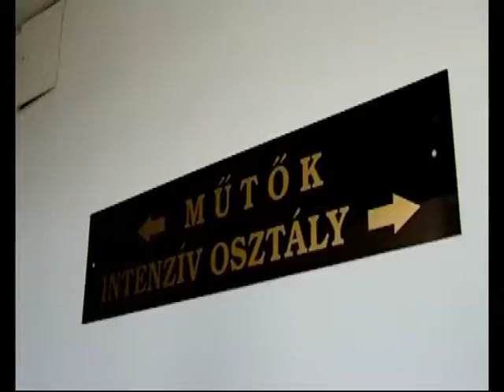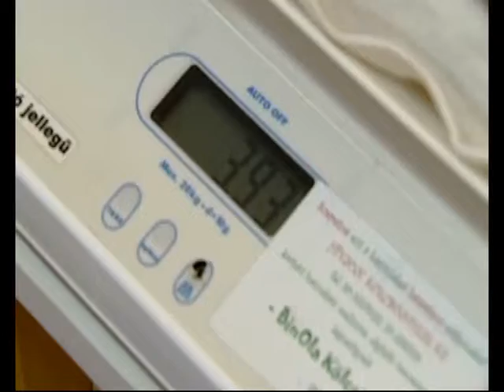Pécsi Tudományegyetem Klinikai Központ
Ez alkalommal a Pécsi Tudományegyetem Klinikai Központjában vizitelünk. (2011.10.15.) A műsor létrejöttét a Sejtbank őssejtbank, a hazai őssejt megőrzés európai színvonalú szolgáltatója támogatta. A Sejtbank a Cryo-Save csoport tagja.